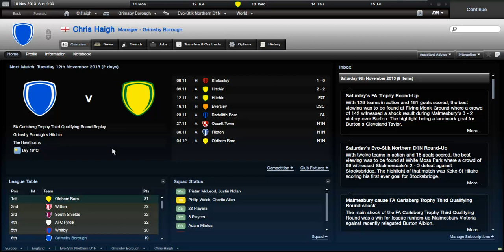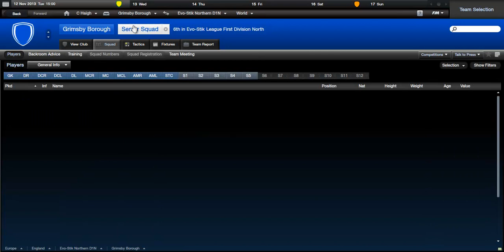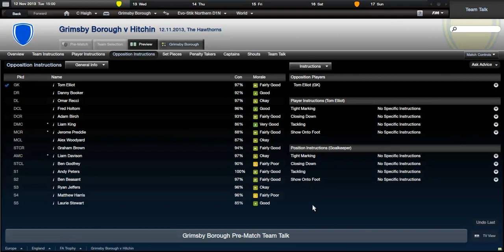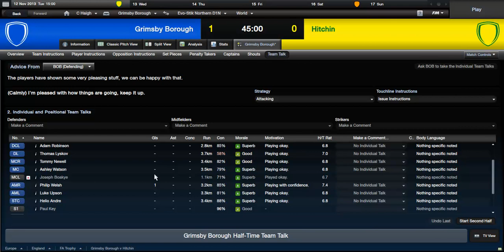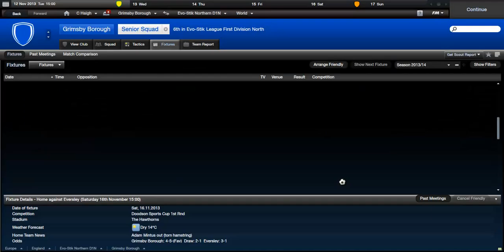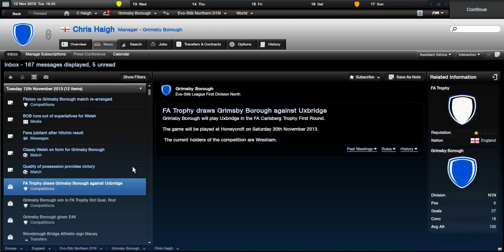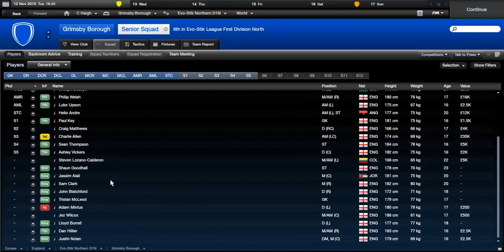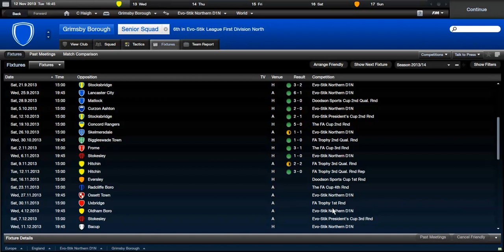FM12 - Grimsby Borough S3 Ep34 - Bob's Not Here Today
Bob's not well today so is not here for the critical Fat Fighters Trophy replay against Hitchin